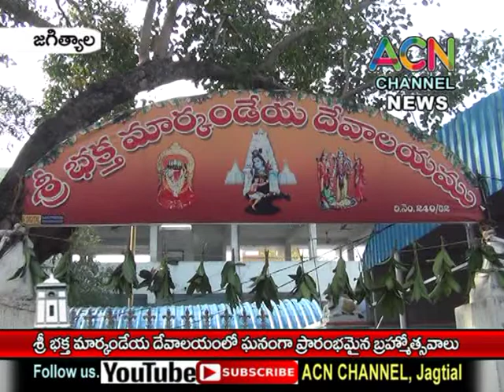జగిత్యాల : శ్రీ భక్త మార్కండేయ దేవాలయం లో ఘనంగా ప్రారంభమైన బ్రహ్మోత్సవాలు